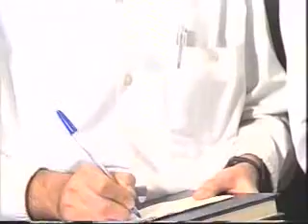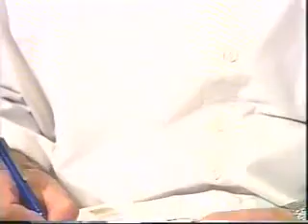Rahimpour - About the Holy Prophet